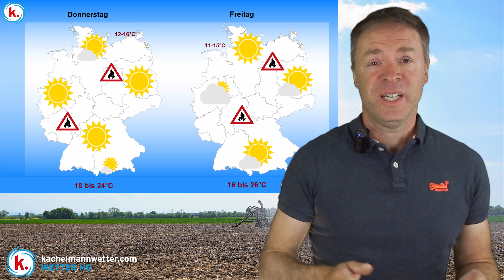Bis Anfang nächster Woche kein flächiger Regen in Sicht!